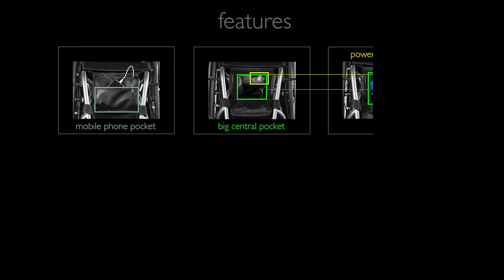Tarta Bag - FEATURES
Tarta Bag. What else?😉
Have a look to discover the features of this product.